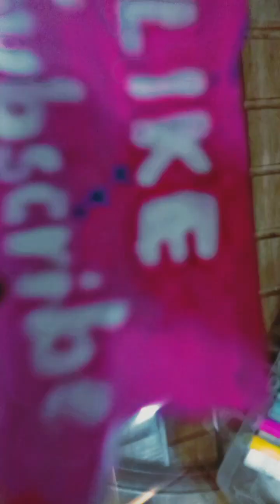clay art 🎨 #beautiful # easy # Teddy 🧸 # art scotch